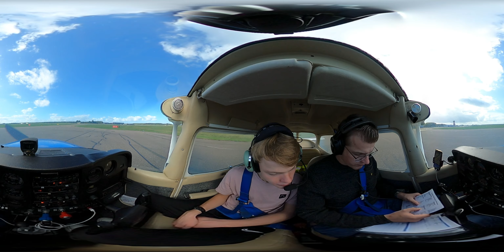Cessna 172 Bravo Departure at Lelystad Airport